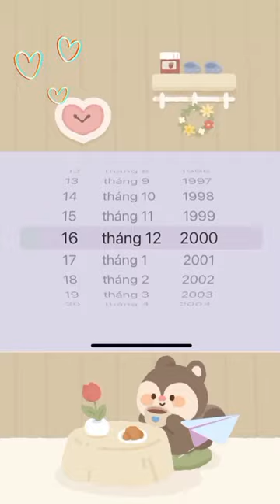Happy Birthday Tessho genda